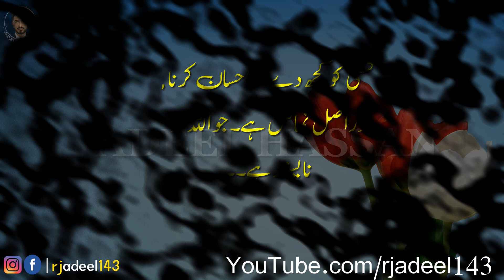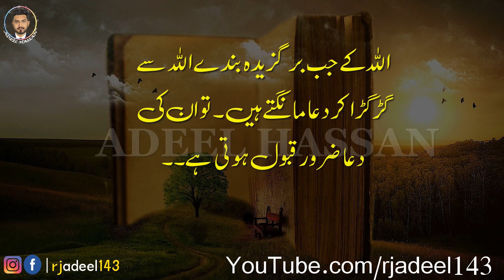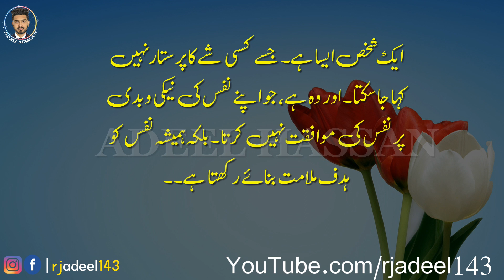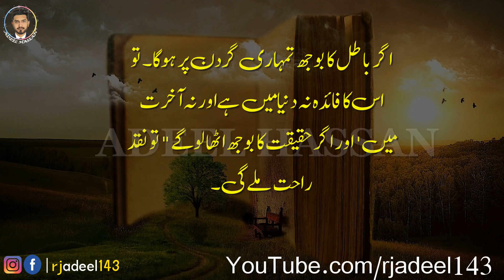Imam Shafi Urdu Quotes | Shafi Urdu Quotations | Aurat Quotes | Golden Words in Urdu